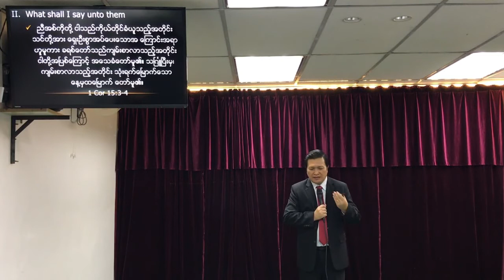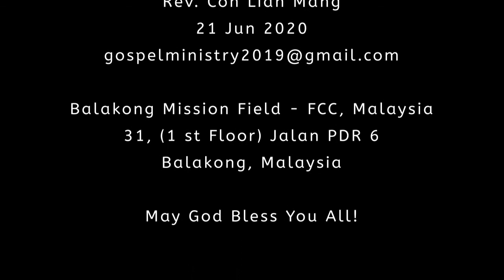Rev. Con Lian Mang | 21 Jun 2020 // Gentleness //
Gentleness
Matthew 5:5

21 Jun 2020
by Rev. Con Lian Mang

Blessed are the meek, For they shall inherit the earth. Matthew 5:5